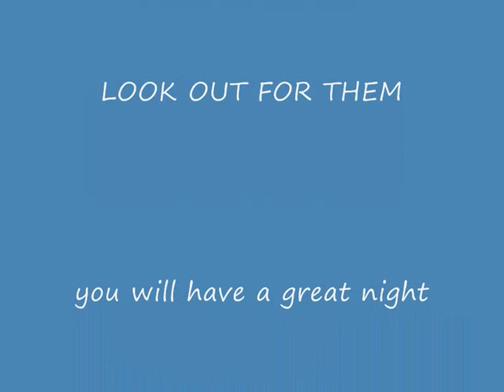flowers for tracey.wmv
A series of flower photos and good music with the help of tracey and rod